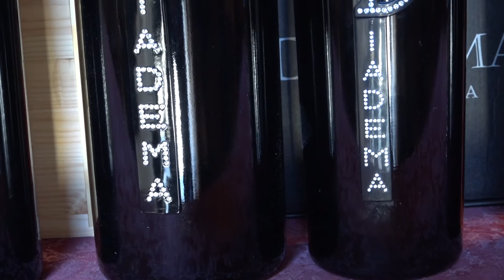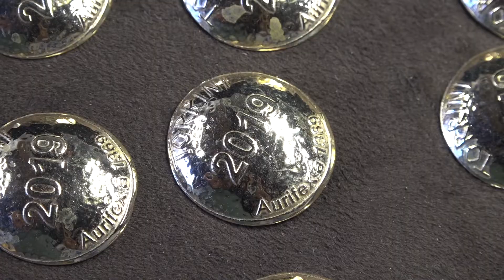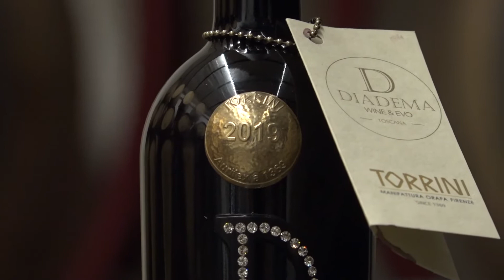Un bollo in bronzo sigla la collaborazione tra due realtà della tradizione toscana:Diadema e Torrini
Sotto il segno della tradizione e dell'amicizia nasce la collaborazione tra due storiche aziende toscane. Oro e vino, il metallo originato dalle stelle e il nettare degli dei. Torrini a Firenze è un’istituzione nel settore dell’oreficeria al quale appartiene da 24 generazioni. Diadema, è nata nel 2004 recuperando l’antica tradizione agricola del vino e dell'olio imprunetina. Queste due realtà simbolo della produzione di qualità toscana hanno siglato una collaborazione, nata da un’amicizia a di vecchia data, e racchiusa in un bollo in bronzo che adornerà l’edizione limitata di 4000 bottiglie dell’annata 2019 Diadema.